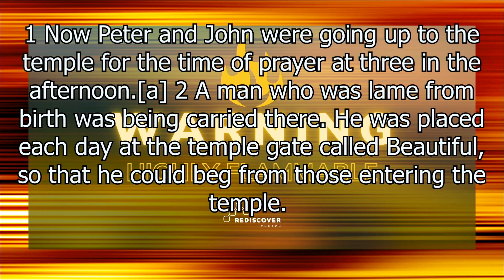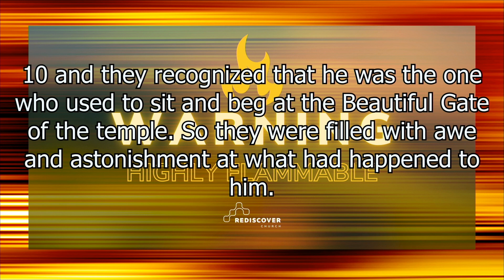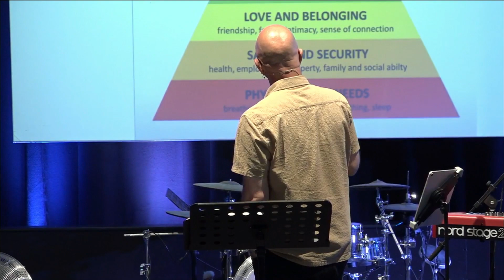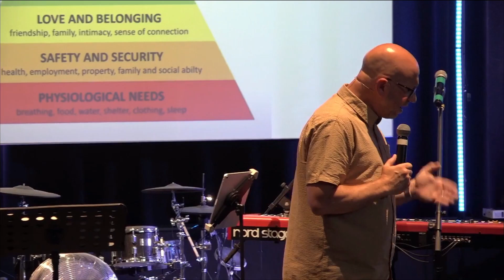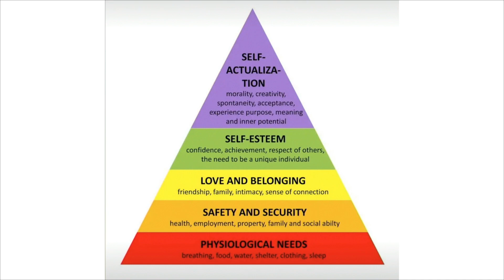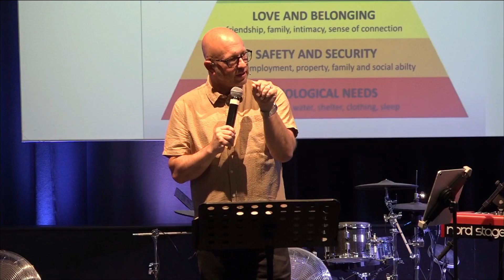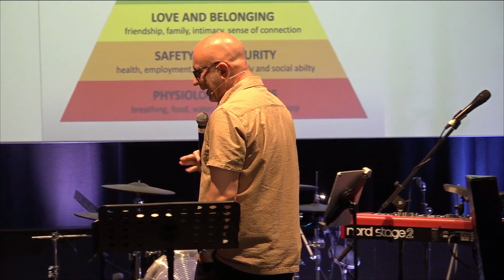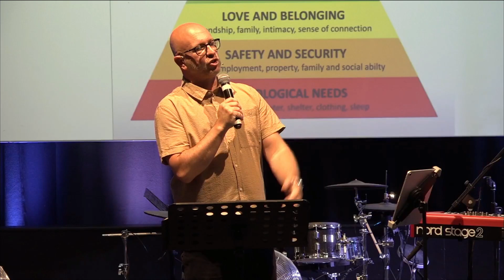Highly Flammable (Part 7) | Mark Pugh | Sunday 9th July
Pastor Mark Pugh continues a new series on the book of 'Acts' called "Highly Flammable".

We are a vibrant & diverse church with a heart to Reveal the Glory of God to the South West and Beyond.

Join us In Person & LIVE Online every Sunday 9:30am and 11:30am.

In Person - Northernhay Street, Exeter, EX4 3ER